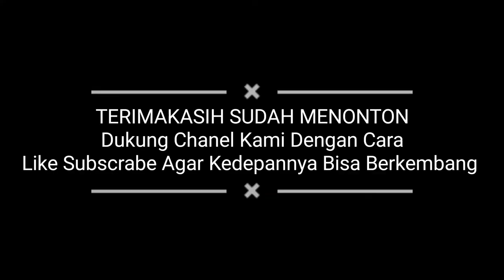IKAN Hias Tanpa Oksigen Di Aquarium .!! EMANG BISA.???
Dalam Kesempatan Ini Saya Membuat Vidio Tentang Jenis Ikan Hias Yang Bisa Hidup Tanpa Menggunakan Mesin Aerator / Oksigen.
Buat Para Penghobi Ikan Seindonesia Silahkan Dukung Chanel Ini Agar Bisa Lebih Berkembang Dengan Baik Lagi. Terimakasih Dan Yang Ingin Order Silahkan Berkunjung Ke Toko Kita Jalan Bali Depan Sekolah SMK1. Pematangsiantar.
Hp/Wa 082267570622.